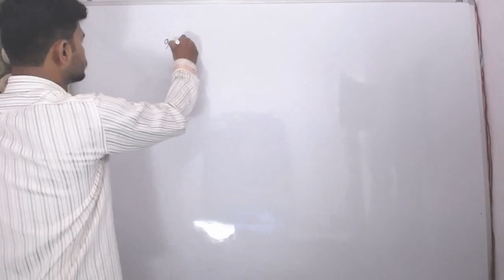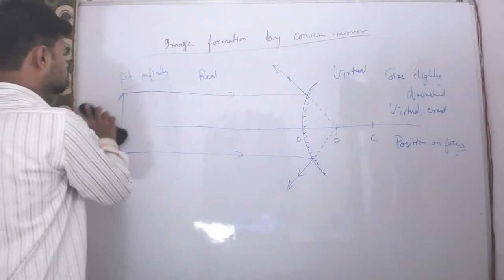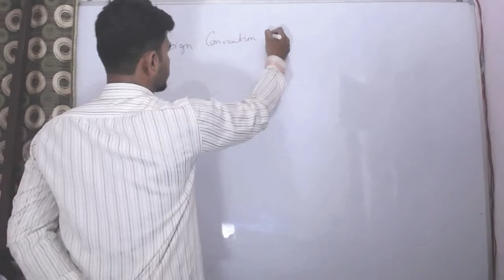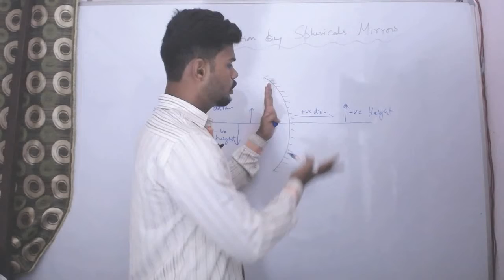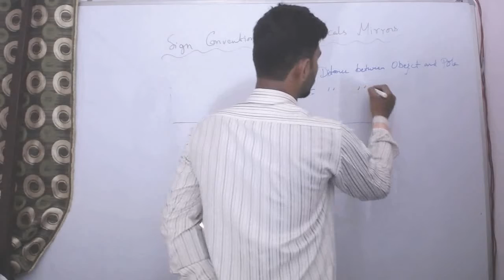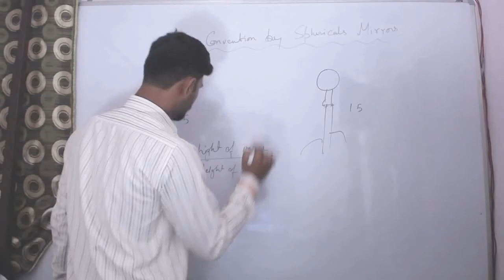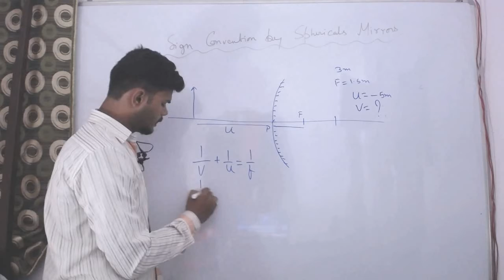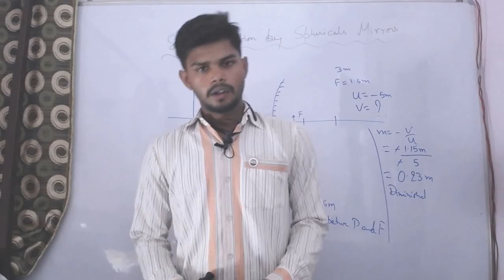Light - Reflection and Refraction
Part 2.. convex mirror and magnification.